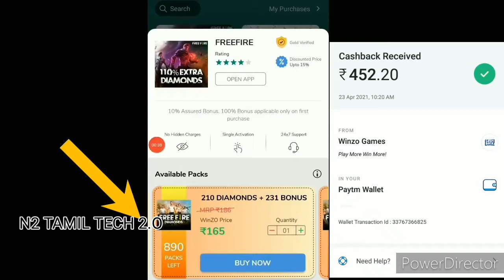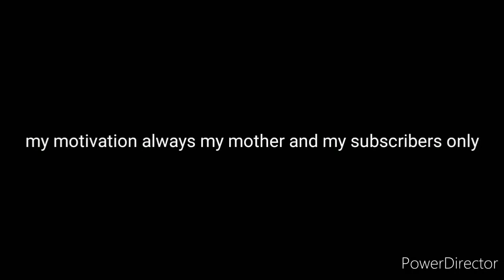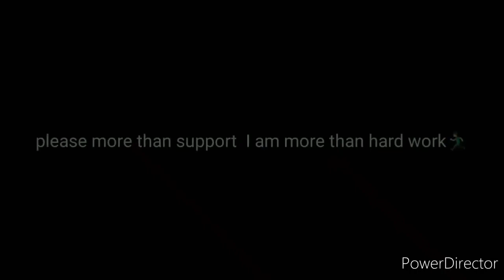Free Fire New Event Tamil || Free Fire KO Night Male Bundle In Tamil || Free Fire Token Tower Event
Free Fire Token Tower Event || Free Fire KO Night Burn Bundle In Tamil || Free Fire New Event Tamil